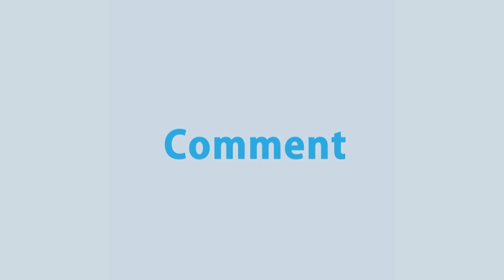প্রতারণা মামলায় আদিয়ান মার্টের সিইওসহ চারজনকে গ্রেপ্তার করেছে র‍্যাব | E commerce News | Rtv News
চুয়াডাঙায় প্রতারণা মামলায়, ই-কমার্স প্রতিষ্ঠান আদিয়ান মার্টের সিইওসহ চারজনকে গ্রেপ্তার করেছে র‍্যাব। প্রতিষ্ঠানটির প্রধান কার্যালয় মোমিনপুরে অভিযান চালিয়েছে তাদের গ্রেপ্তার করা হয়। সকালে, ঝিনাইদহে, সংবাদ সম্মেলনে র‍্যাব-৬ এর কোম্পানী কমান্ডার  মেজর শরিফুল আহসান জানান, আদিয়ান মার্টের সিইও জুবায়ের সিদ্দিকী, তার বাবা আবু বক্কর সিদ্দিক, ভাই কোম্পানির ব্যবস্থাপনা পরিচালক মাহমুদ সিদ্দিক ও ব্যবস্থাপক মিনারুল ইসলামকে গ্রেপ্তার করা হয়। প্রতিষ্ঠানটির বিরুদ্ধে গ্রাহকদের টাকা আত্মসাতসহ, বিভিন্ন অভিযোগে বেশ কয়েকটি মামলা রয়েছে। আজ তাদের আদালতে তোলা হবে।